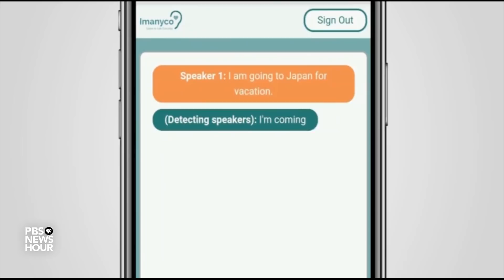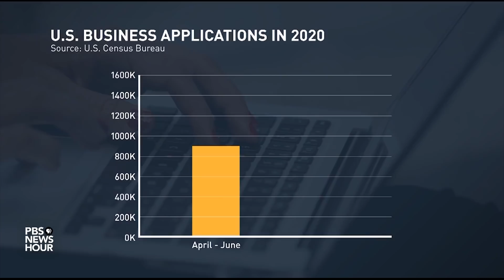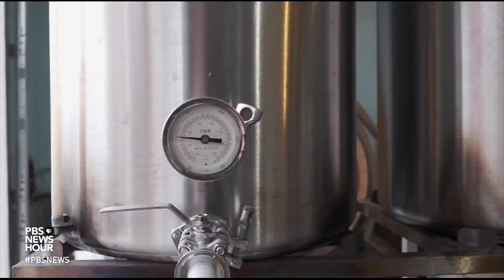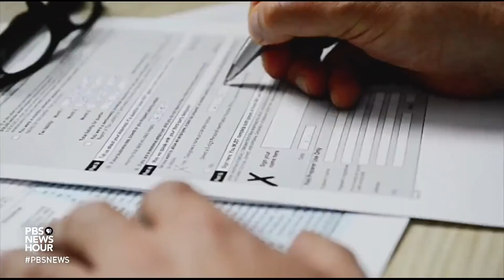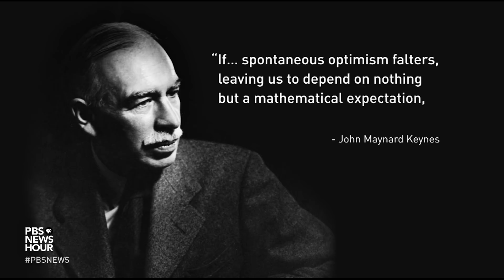With the economy teetering, millions of Americans try to launch new businesses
With the pandemic raging and the nation’s economy teetering, now might seem like a curious time to start a business. But is it? Paul Solman asks the question, and answers it.